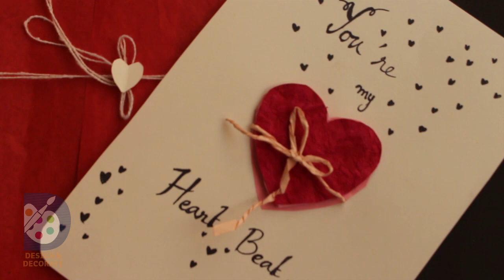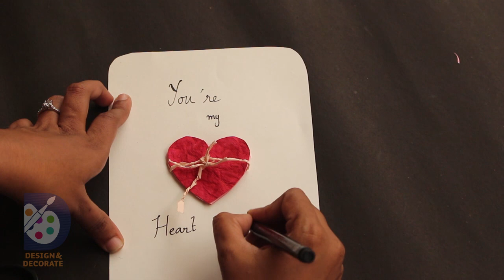Last minute DIY gift ideas for VALENTINE'S DAY *must try*Simple and Cute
Hello Everyone! In this video I'm going to show you some quick and easy yet cute Last minute Gift ideas for valentine's day. I'm sure if  you present this to your girl or man will definitely love these...

You can prove how much you love them with these cute gifts...

Thankyou